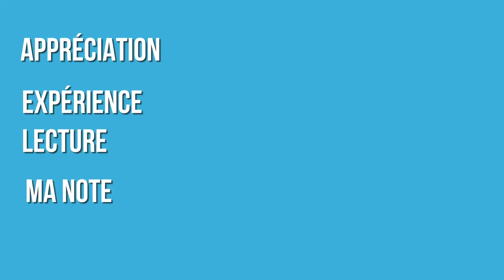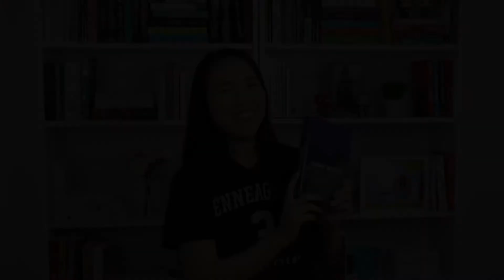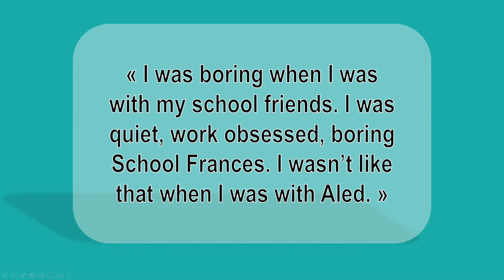Critique de Radio silence || Frances est une type 3!!! (Sans spoilers)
Une critique d'un récent coup de coeur sous l'angle d'une type ennéagramme #3.
''Radio silence'' par Alice Oseman, un roman jeune adulte.
Déroulez pour tous les liens et détails.

Marqueurs de temps ⏱
00:00  Début
  0:51  Résumé du roman
  3:16  C'est quoi l'ennéagramme?
  3:28  Traits d'un Type 3
  9:20  Appréciation
10:48  Expérience lecture
12:00  Ma note
13:!2  Conclusion